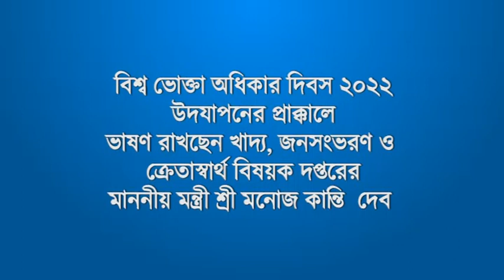Statement by Minister Manoj Kanti Deb on the occasion of World Consumer Day